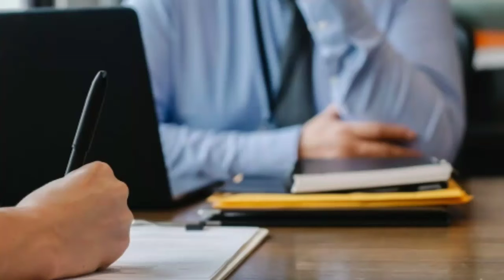Interview background music NO COPYRIGHT talk show music while talking